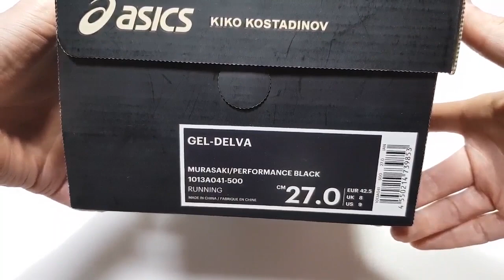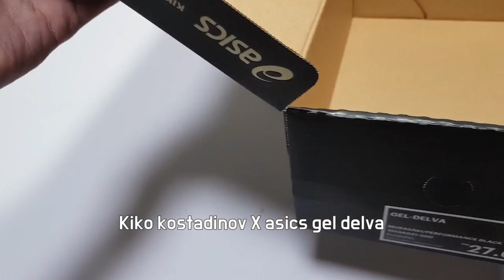Kiko Kostadinov X Asics Gel-Delva unboxing/Kiko Asics Gel-Delva review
it's AUTHENTIC
Kiko Kostadinov X Asics Gel-Delva